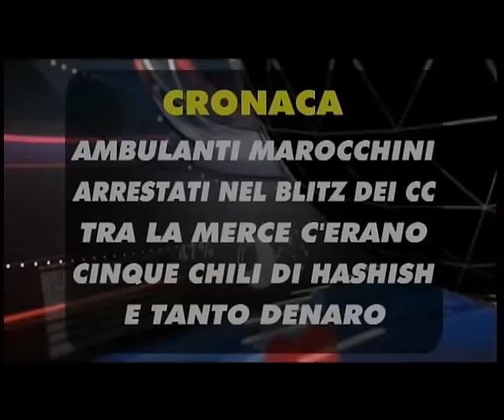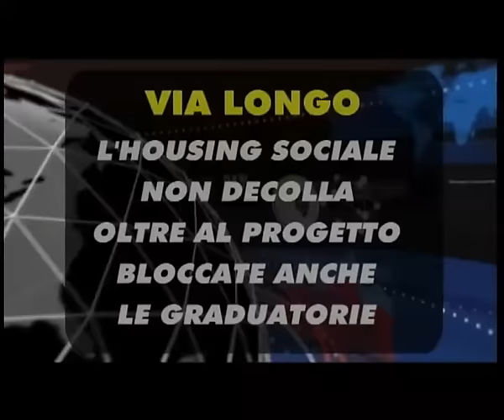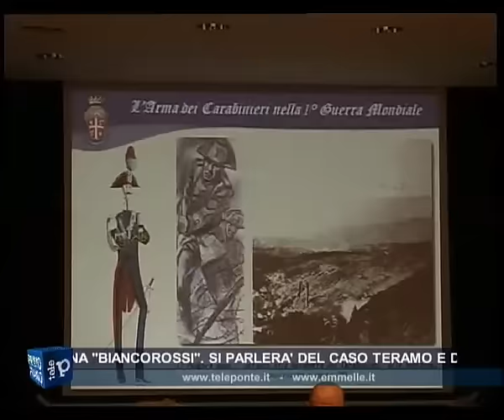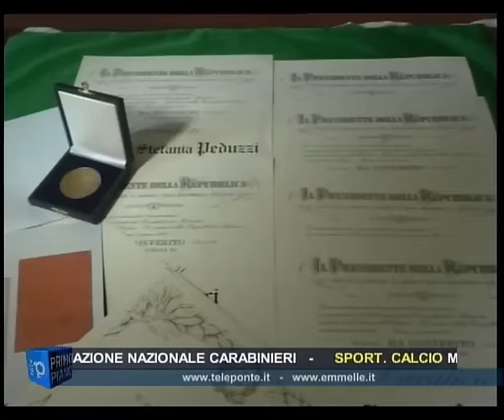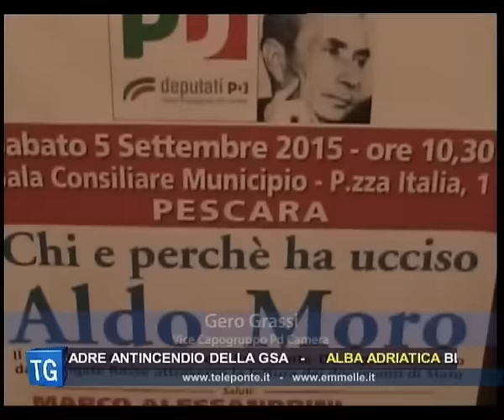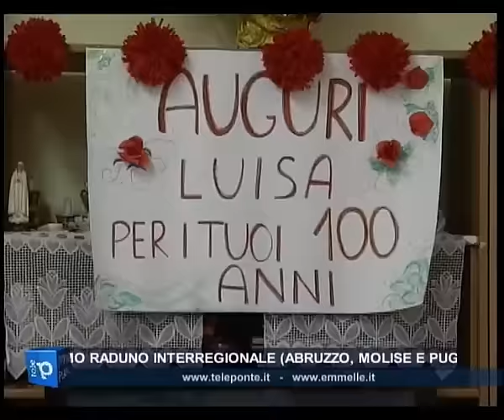TG SERA 21 09 2015